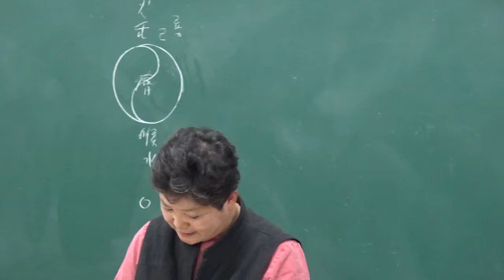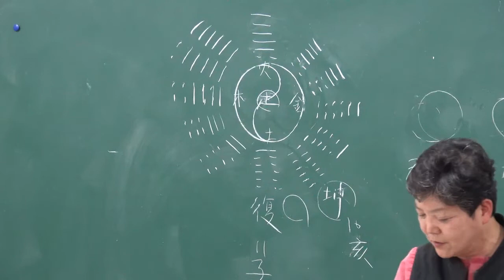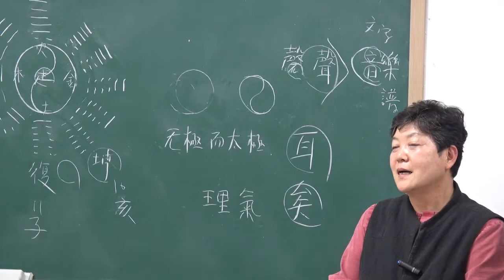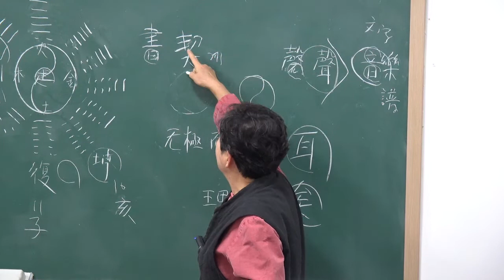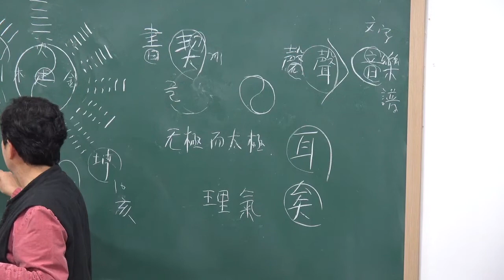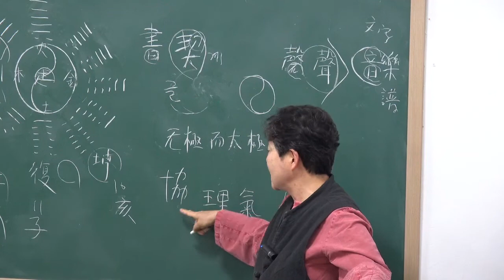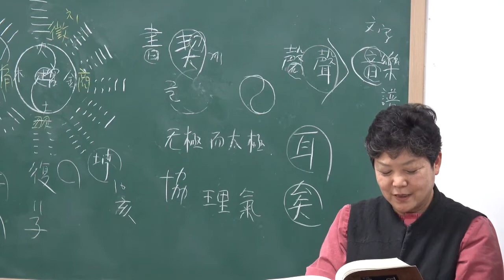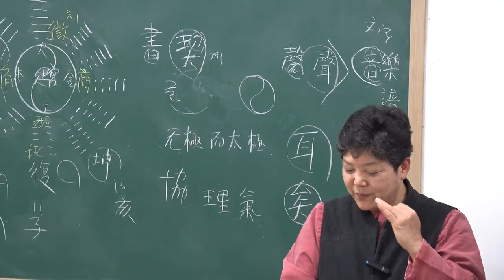(39)『家苑 주역大觀』 강설 : 주역과 한글 창제원리 해설(2)